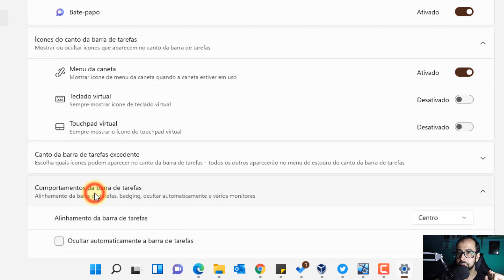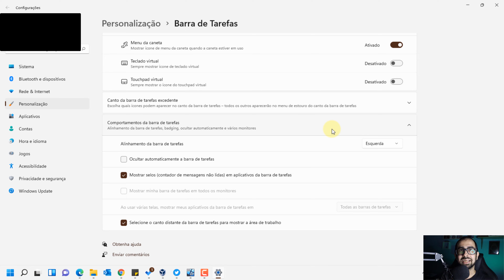🖥️ Windows 11: COLOCAR MENU INICIAR A ESQUERDA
Quer colocar seu menu iniciar a esquerda, ou centralizar novamente? Veja esse passo a passo e veja como é fácil colocar o menu iniciar a esquerda no Windows 11!

Partes:
00:00:00 Vinheta
00:00:12 Menu do lado esquerdo
00:00:57 Comentários finais
00:01:31 Tela final